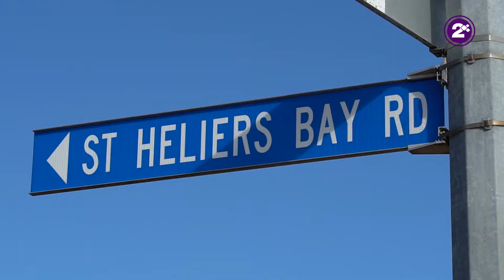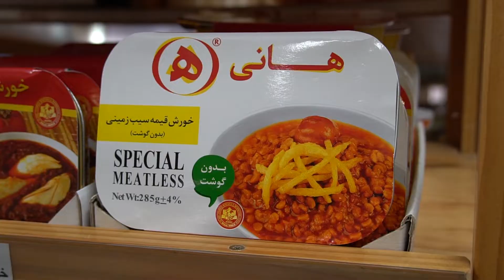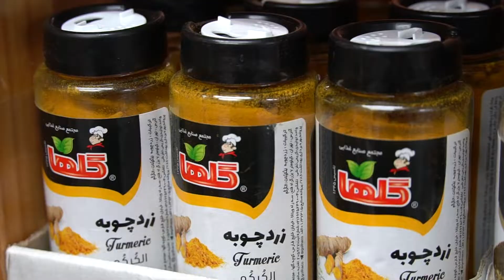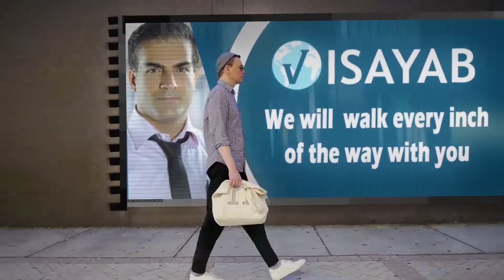COMMUNITY (TV Show) Episode 1 - Part 6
The Community TV Show supports everyday people from different Ethnicities in New Zealand and Australia. In each episode, our presenter is getting closer to a New Ethnic Group and interviews the people with Talents, Arts, and Experiences to showcase different Nationalities, and Cultures within our multicultural society.

The first episode of the Community TV Show is about PERSIA NZ, Persian Community in New Zealand. You can watch the 6th part of this episode which is a LifestyleInterview with Mr. Fariborz Changiz. For other parts of the first episode, go to the IMAJH

Watch IMAJH everywhere!
IMAJH is a streaming service that offers a wide variety of Live TVs, TV Shows, Movies, and Videos on thousands of internet-connected devices. You can watch as much as you want, whenever you want as there’s always something new to discover, and new TV Shows and Movies are added every week!